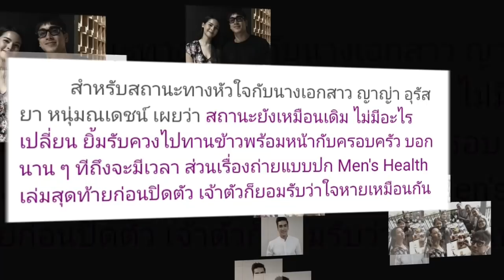ณเดชน์ คอนเฟิร์มเป็น โทมินจุน เวอร์ชั่นไทย-อัพเดทสถานะหัวใจกับ ญาญ่า